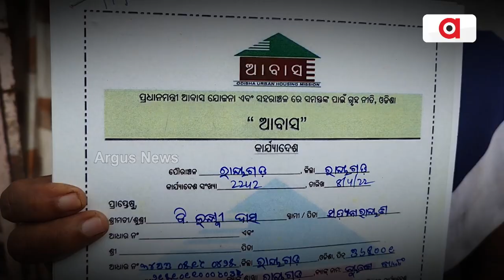Fear Looms Over Villagers As Caves In Situation Arises In Rayagada